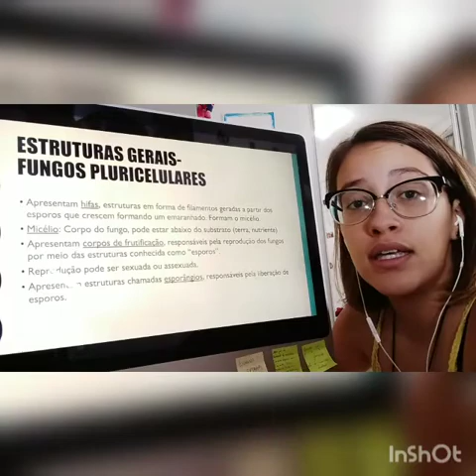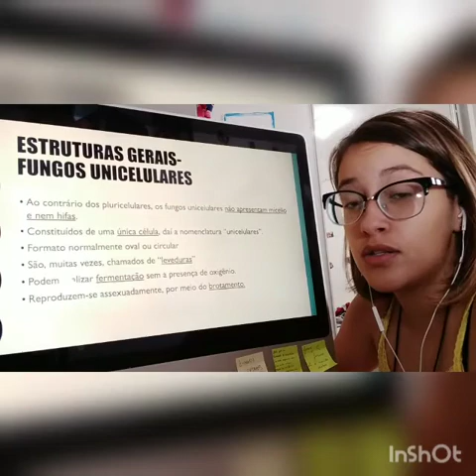Biologia - Fungos: Estruturas Gerais (parte 2)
Tutora: Vidigal
Disciplina: Biologia
Assunto: Fungos